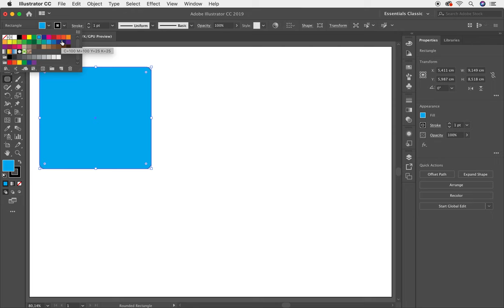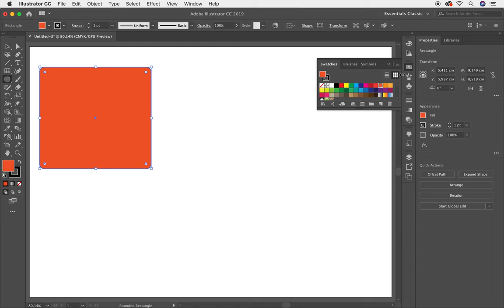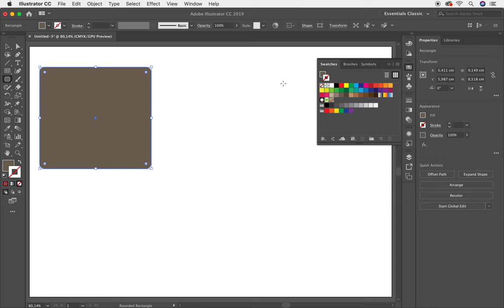✅✅✅Curso Completo de Adobe Illustrator Herramientas CC Trazo y Relleno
En este tutorial te enseñaré la diferencia entre Trazo y Relleno. Cómo trabajar con color y seleccionar objetos sea un Trazo ó Relleno. Aprende más de estas poderosa herramientas llamadas Trazo y Relleno, conoce todas las posibilidades para trabajar con Trazo y Relleno que tiene Adobe Illustrator. En esta lección te explico con detenimiento como trabajar con Trazo y Relleno en Adobe Illustrator
Te invito a tomar este curso totalmente gratis. Este curso que trata sobre todas las herramientas de Adobe Illustrator te servirá muchísimo para tu crecimiento profesional. En esta lección te enseñaré a trabajar con Trazo y Relleno

En esta lección te enseñaré a trabajar con Relleno y Trazado